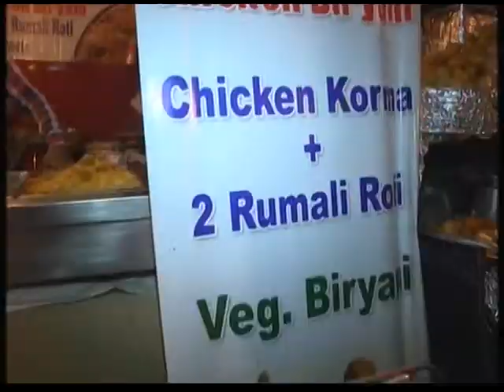Food Festival-Sadhna News